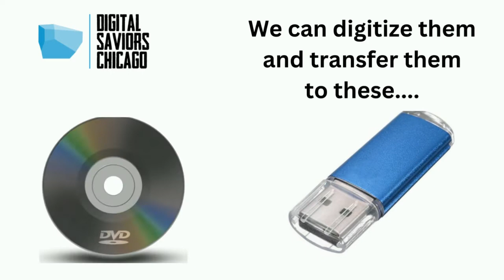transfer audio tapes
WHAT WE DIGITIZE AND TRANSFER

VIDEO TAPES
VHS / VHS C / Super VHS (S-VHS) / Betamax / 8mm and Hi8
Betacam SP/SX/MPEG IMX/Digital Betacam
*Digital8 mm
*MiniDV/HDV
*DVCAM
*DVC Pro
*MicroMV
* = DIGITAL TAPES

FILM REELS
8mm or 16mm with and without sound

IMAGES
Photos, Pictures, Slides
Negatives
Pictures from old digital cameras
Compact flash cards (from old cameras)
Documents/booklets/manuals/pamphlets

AUDIO
Cassette tapes
8 track tapes
Reel-to-reel tapes
Micro cassettes
RCA radio cartridges
Vinyl records – 33's, 45's or 78's
DAT tapes (Digital Audio Tapes)
Mini Discs

EXTRAS
Mini DVD
old SD cards
old floppy drives (3.5 and 5.25), hard drives, zip drives (from old computers)
Answering machines - leftover messages, greetings
leftover video, audio or voicemails from cell phones
leftover video, audio or pictures from tablets
leftover video or pictures from camcorders
Video tape repair
PAL format tapes

TRANSFERRED TO
DVD  ||  Flash drive  ||  Upload to online platform for you to view or download